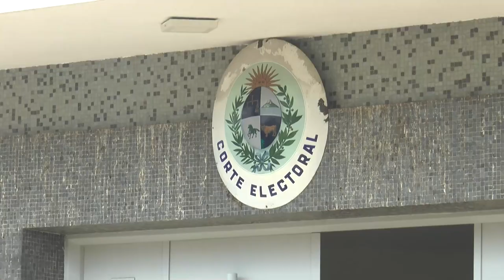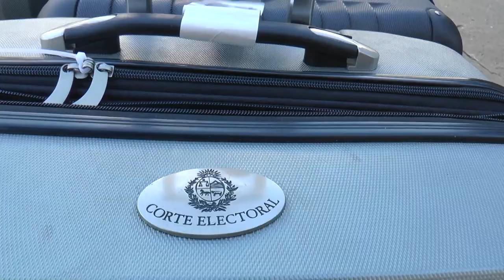7.575 personas realizaron el trámite para acceder a la Credencial Cívica en Tacuarembó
Este proceso que comenzó en el 2020, así lo dijo el Presidente de la Junta Electoral Candido Duarte.